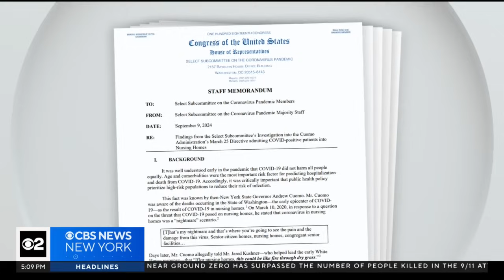Bombshell report released on former Gov. Andrew Cuomo's handling of COVID-19 in nursing homes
A House committee's findings accuse Cuomo of making false statements to cover up the numbers of deaths. CBS News New York's Lisa Rozner reports.